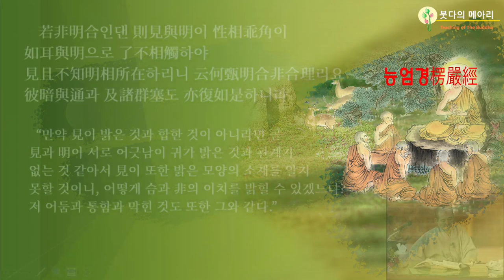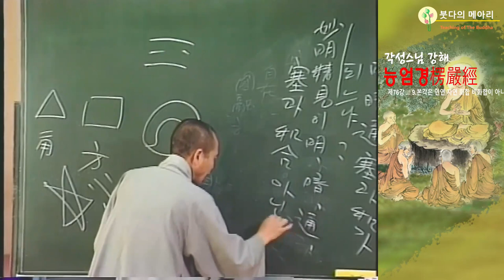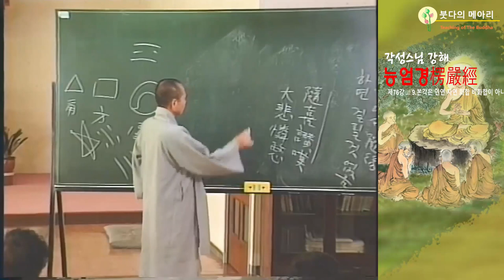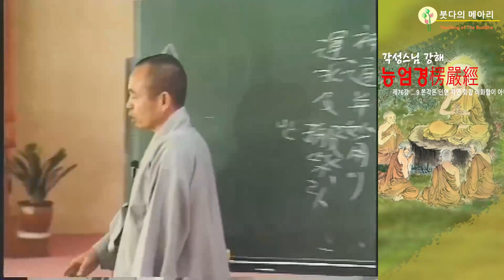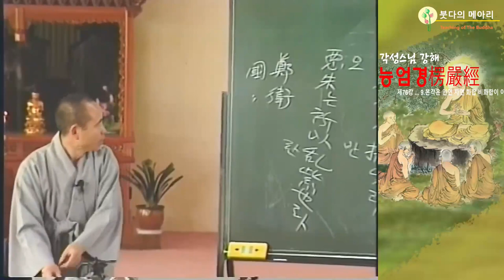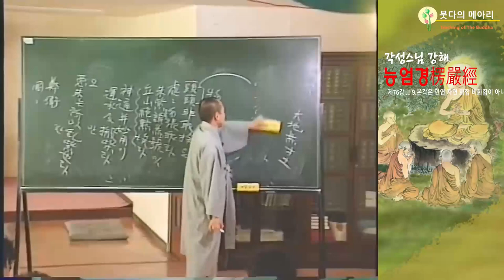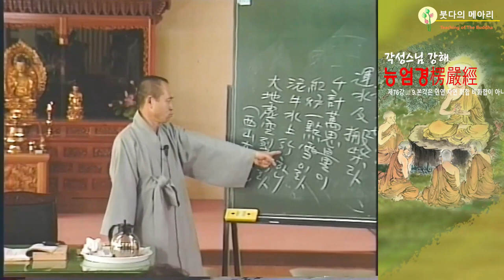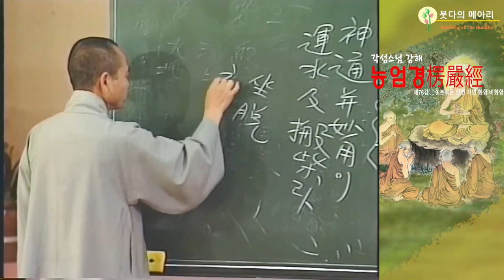각성스님 강해_능엄경 제76강 / 어떻게 합과 비합의 이치를 밝힐 수 있겠느냐?